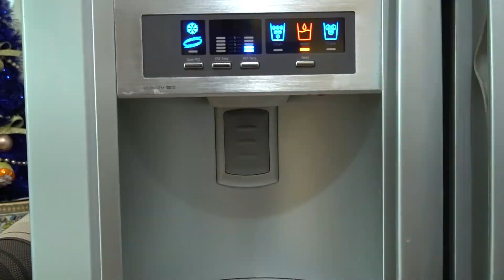¡Estos trucos te ayudarán cómo ahorrar tiempo y esfuerzo en la cocina!| Perfecto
Nunca es bastante saber más trucos que te hacen la vida más fácil en la cocina.